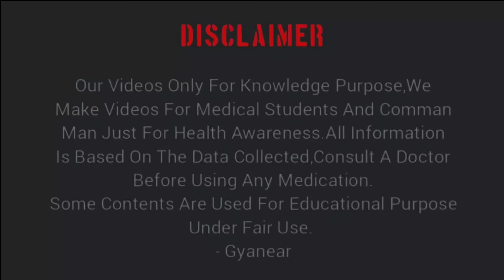गठिया का एलोपथिक इलाज / Arthritis Allopathic Treatment In Hindi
About This Video: is video me arthritis ka Allopathic treatment bataya hai sabhi painkillers or steroidal drug ke bare me jankari di gyi hai kaise is samsya ko theek kiya jata hai Arthritis me joint ke cartilage ke damage ke karan pain hota hai kabhi kabhi joint replacement bhi kiya jata hai